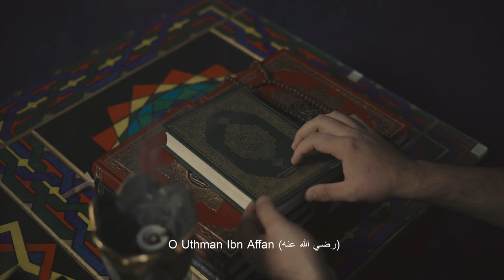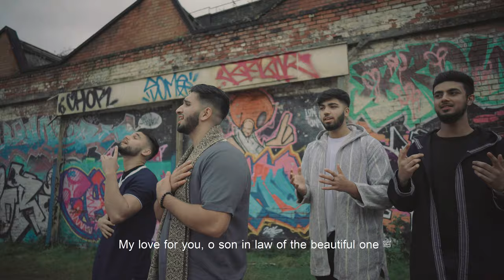SALATULLAH | Beautiful Nasheed(Arabic)| Haider Ahmed| حيدر احمد - صلاة الله Official 4K Video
Share this with friends family and spread the love of islam.
Haider Ahmed - Salatullah
 حيدر احمد - صلاة الله
New 4k official music video with english translation